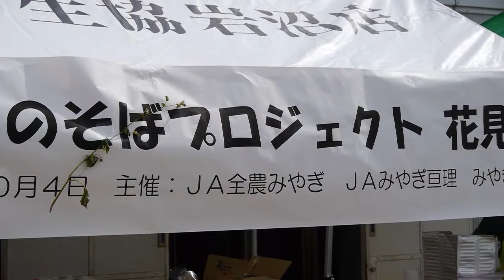わたりのそば 花見会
そばの花ってご存じですか？とても可憐で美しい花です。そんな美しい花を愛でる会が、みやぎ食の復興ネットワークさん主催の「わたりのそばプロジェクト　花見会」です。そばを植えたのは、いわゆる被災農地。ここに何かを植え、生産者さんたちの復興を願うプロジェクトです。

8月に種を蒔き、ようやく花が咲いたのが10月頭。その花を見に120名の方々が集まりました。事務局でも想定外の人数だったようです。仮設住宅からも多くの方々が来てくださったのも非常に嬉しい話です。そして、お越しくださった方は花見はもちろんのこと、花見が終わった後には、その場で打ったばかりのそばと、COOPみやぎさんのはらこ飯やお茶などが振る舞われ、皆様大喜び。美味しいものは世代を超えて美味しいらしく、子どもたちも笑顔で頬張っていました。

宮城はこれから厳しい寒さの冬を迎えます。その間は屋外の活動はないと思いますが、来春以降、また新しいプロジェクトで、生産者さんや生協の組合員さんを喜ばせて頂けるのではないかと期待しています。

今後もみやぎ食の復興ネットワークさんには注目してきます。みやぎ生協の範囲内の方々も、是非注目して見て頂き、チャンスが有れば各種イベントに是非ご参加ください。

なお、今回ここ亘理町で生産されたそばは、年末までに「わたり復興そば（仮」として商品化され、みやぎ生協の各店で購入できるようになるそうです。今年の年越しそばを買われる際には、みやぎ生協各店でお探し頂ければ幸いです。